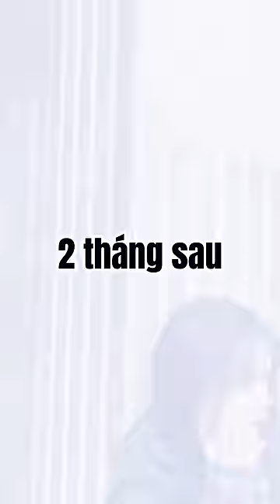SỐNG TỐT NHÉ NGƯỜI A YÊU